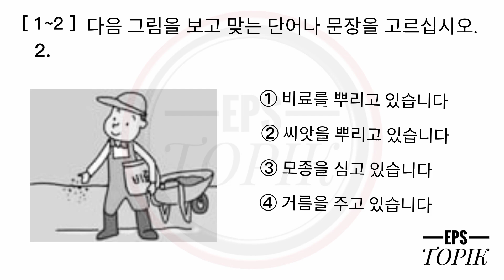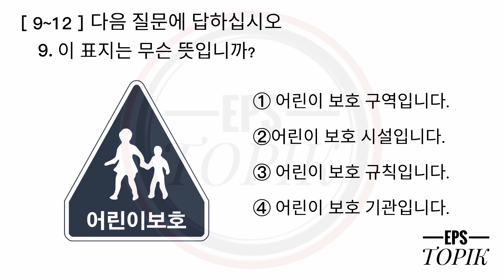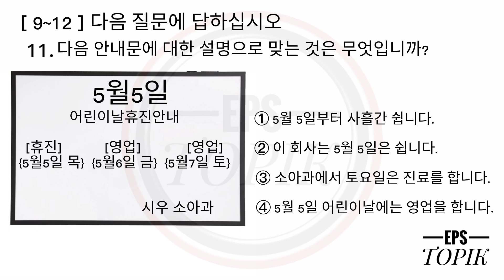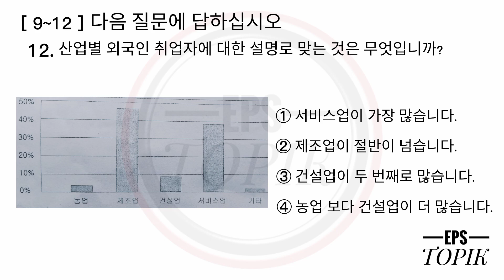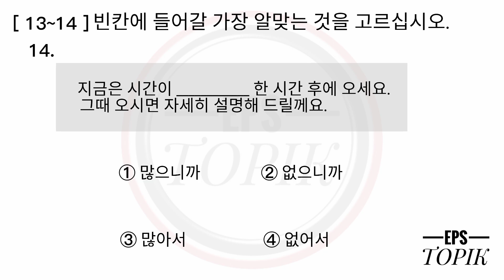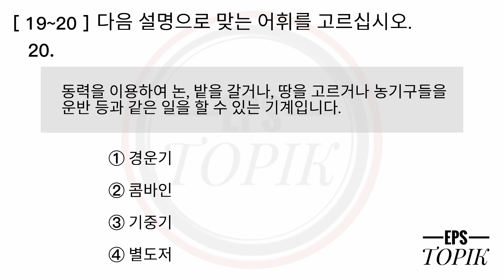Eps Topik Model Question Reading (읽기) Test 2023